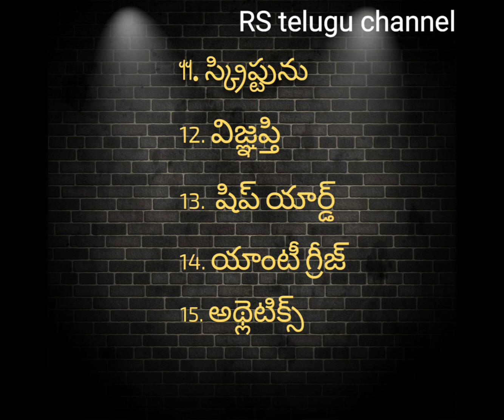Telugu Dictation Words//ఒత్తుల పదాలు//ఒత్తుల పదాలు డిక్టేషన్.